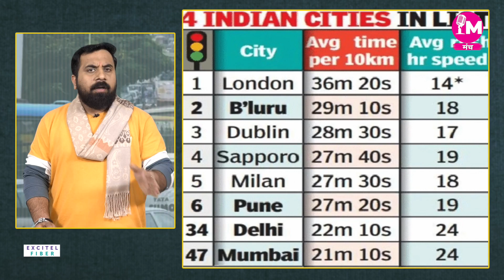ख़बरमंच: दुनिया के Traffic Index में Bengaluru को मिला दूसरा स्थान,Traffic Problem का न हुआ समाधान।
दुनिया में सबसे ज्यादा जाम लगने वाले शहरों में भारत के बेंगलुरु को दूसरा स्थान मिला है. ये रैंकिंग साल 2022 के ट्रैफिक इंडेक्स की है, जिसके आंकड़े डच लोकेशन टेक्नोलॉजी स्पेशलिस्ट टॉमटॉम ने प्रकाशित किए हैं
India's Bengaluru has got the second place among the most congested cities in the world. This ranking is of the Traffic Index of the year 2022, whose figures have been published by Dutch location technology specialist TomTom.